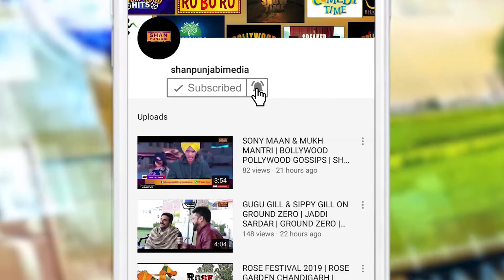Sunny Deol son Karan Deol all set for debut in Bollywood in Pal Pal Dil Ke Paas